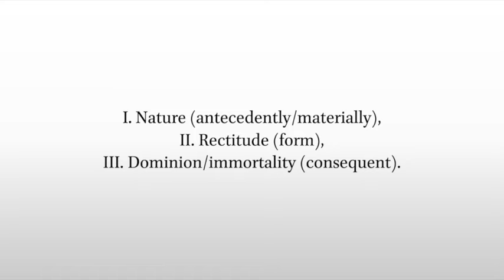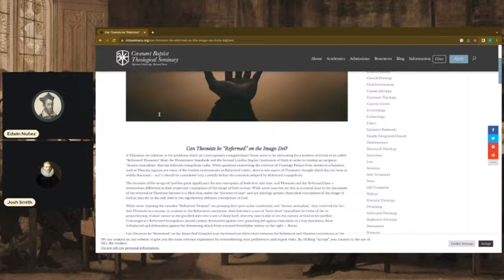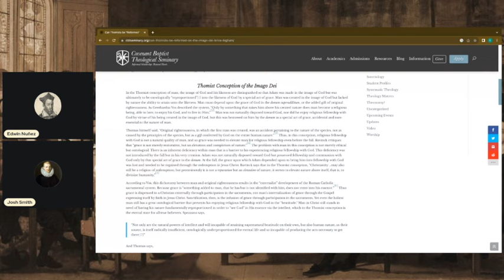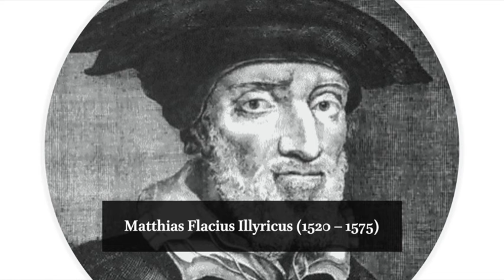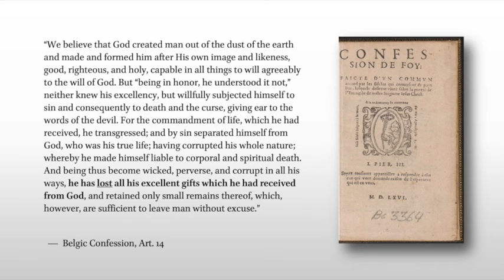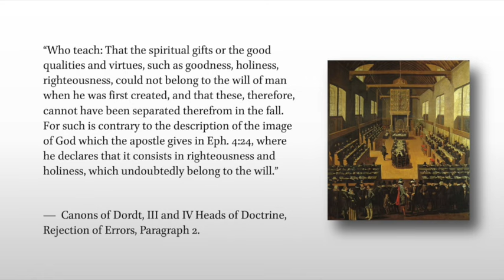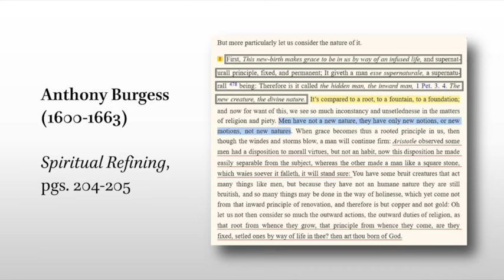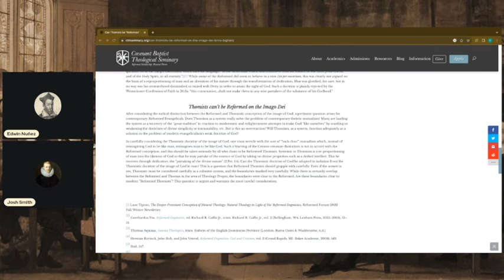Nature, Grace, and the Deeper Protestant Conception, w/Josh Smith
In our day, there has been an ongoing conversation concerning the critical appropriation of Thomas Aquinas in Reformed (and broadly Protestant) thought. In light of the retrieval movement, parallel to dissenting voices, the question of Aquinas’s anthropology (and it’s alleged incompatibility with Reformed thought) is often invoked. Pulling from Herman Bavinck and Geerhardus Vos, some are intending to push a particular distinction between Thomists and the Reformed on the image of God, prelapsarian Adam, and nature & grace. The articulation by which Protestants are supposedly radically distinct from Thomas on these questions has been coined as the “Deeper Protestant Conception”. In this video, my dear friend Josh Smith and I engage with the subject, broadly speaking, by responding to a particular article that shares the relevant sentiments that we wish to push back on.